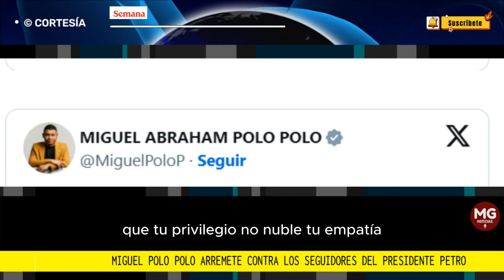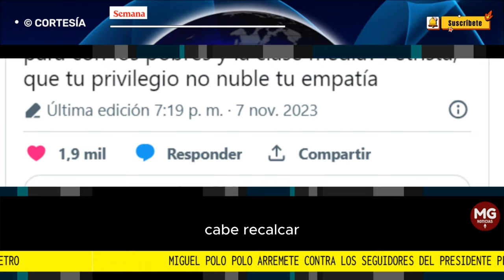🎯 MIGUEL POLO POLO ARREMETE CONTRA LOS SEGUIDORES DEL PRESIDENTE PETRO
“La gasolina por las nubes y los alimentos más caros por culpa de la reforma tributaria de Petro ¿Dónde está la empatía de los petristas para con los pobres y la clase media? Que tu privilegio no nuble tu empatía”, dijo el congresista elegido por la circunscripción afro, quien ganó recientemente una demanda que se había presentado en su contra ante el Consejo de Estado en la que se pedía declarar la nulidad en contra de su curul.
CONFIDENCIALES SEMANA